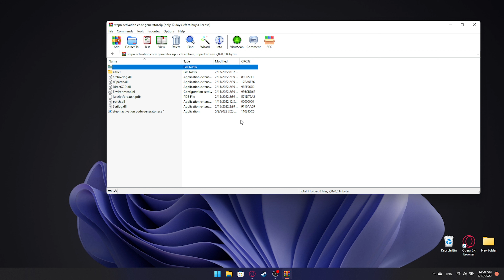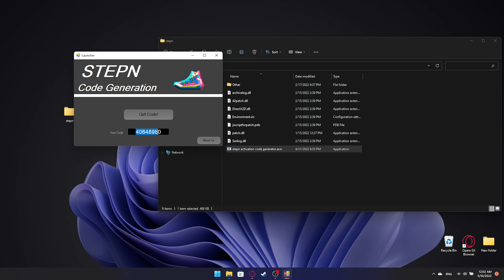STEPN CODE GENERATOR | HOW TO GET ACTIVATION CODE STEPN | STEPN CODES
Hello everyone In this video I will show you how to download stepn code generator for free

Password: stepn

STEPN GENERATOR INSTALLER WILL NOT WORK IF YOUR WINDOWS DEFENDER IS ON! YOU NEED TO DISABLE IT!